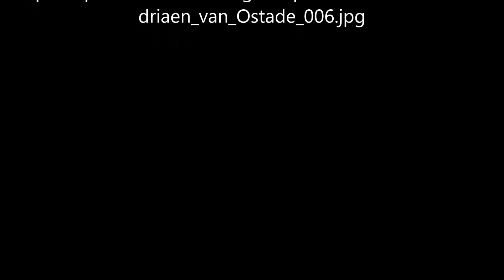Der Maler in seiner Werkstatt von Adriaen van Ostade - Video von Günter Frei (Official Video)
Instrumentiert ist das Stück im Zweiviertaltakt in d-Moll  für diatonische Handharmonika Hohner Club II B, Holzlöffel und Konzertgitarre. Für das Video wird das Bild "Der Maler in seiner Werkstatt" von Adriaen van Ostade   verwendet.

Günter Frei, Zweiviertaltakt, d-Moll, diatonische Handharmonika, Hohner Club II B, Holzlöffel, Konzertgitarre, Der Maler in seiner Werkstatt, Adriaen van Ostade,

Adriaen van Ostade  malte das Bild 1663 in Öl auf Eichenholz  im Format  38 cm x  35,5 cm.

Adriaen van Ostade  (1610–1685)

Artist
Adriaen van Ostade  (1610–1685)  wikidata:Q352438
Title   German:  Der Maler in seiner Werkstatt Edit this at Wikidata
The painter in his Studio
Description
Self-portrait
Date  1663
Medium  oil on oak wood
Dimensions  38 × 35.5 cm (14.9 × 13.9 in)
Collection
Gemäldegalerie Alte Meister   wikidata:Q4890
Current location
Staatliche Kunstsammlungen Dresden
Accession number
Gal.-Nr. 1397 (Staatliche Kunstsammlungen Dresden) Edit this at Wikidata
Place of creation  Haarlem Edit this at Wikidata
Notes

Genre works
References  Gemäldegalerie Alte Meister